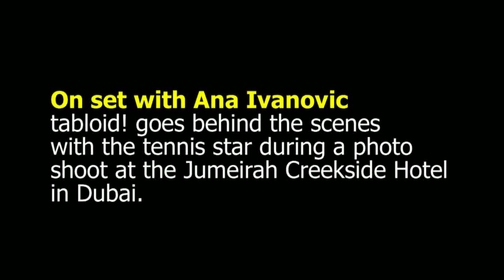On set with Ana Ivanovic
Behind the scenes with the tennis star during a photo shoot at the Jumeirah Creekside Hotel in Dubai.